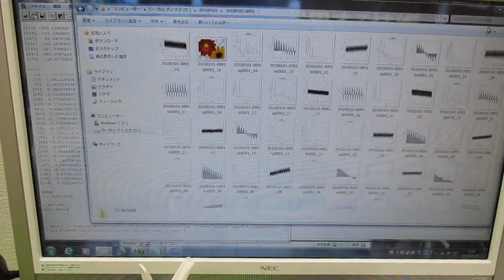メガヘルツの超音波発振制御プローブを利用した実験動画 ultrasonic-labo